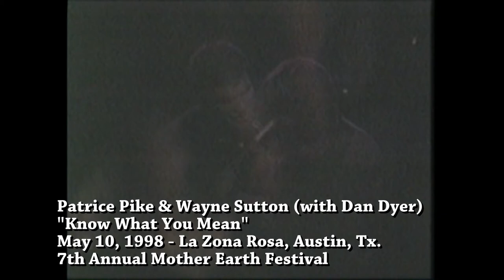PATRICE PIKE & WAYNE SUTTON w/Dan Dyer "Know What You Mean" 7th Annual Mother Earth Festival,5/10/98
DaveTV.org brings you PATRICE PIKE & WAYNE SUTTON with Dan Dyer "Know What You Mean" 7th Annual Mother Earth Festival, May 10, 1998